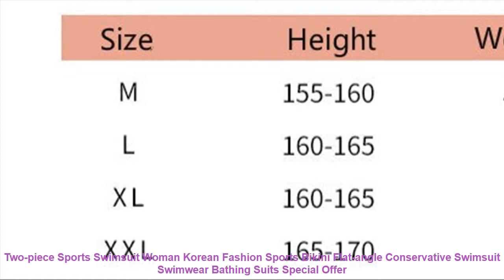Two-piece Sports Swimsuit Woman Korean Fashion Sports Bikini Flat-angl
Item Type: Bikinis Set
Gender: Women
Waist: Mid Waist
Support Type: Underwire
With Pad: Yes
Pattern Type: Solid
Model Number: SW0008
Material: Polyester
Fit: Fits true to size. take your normal size
size: M.L.XL.XXL
Style: Triangle pants. split swimsuit. flats. bikini
Pattern Style: Durable. conservative. quick-drying. sexy. printed
Apply scenario: Swimming and wading
Applicable gender: woman
Packaging: Bra+Short+T-Shirt
Similar Product
For Women s Push Up Swimsuit Tankini Swimwear 2019 Summer Tops Women May Beach Three Piece
Bonitakinis 2019 Korean Swimsuit Female Sports Bathing suit Swimwear Three piece Set No 5 Printed Sport
Women s Swimwear Fused Swimsuit With Push Up Separate Rashguard Female For Sports Indoor Super Fairy
JH female swimsuit Korean 2019 new ladies split three piece swimwear beach sports women s swimming
Sports Two Piece Swimsuit Korean For Women Rash Guard Swim Suit Swimwear Indoor Two Piece Lovers
2019 new Korean women s swimwear high waist triangle split bikini shoulder sports sexy hot spring
Sports Two Piece Swimsuit Korean For Women Rash Guard Swimming Suit Femme Womens Swim Wear Female
Sports Two Piece Swimsuit Korean For Women Rash Guard Swimwear Female 2019 Slim Swimsuits Golden Velvet
For Women s Push Up Swimsuit Tankini Swimwear 2019 Indoor Sports Trikinis Women Three Piece Korean

Similar Sports Clothing Youtube Videos :
Swimsuit Swimwear Three-piece Set Covered with Belly Conservative Beach Vacation Swimsuit Girl Swimsuit Two Piece Swimsuit =
2019 Women Tshirt Sport Fitness Running Workout Gym Shirts Hooded Striped Training Tee Shirt Dry Fit Exercise Running T Shirts =